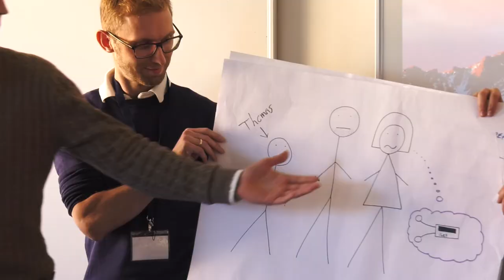Medical Innovation Day 2017 at Aarhus University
Medical Innovation Day is an event for students at Aarhus University to take on a new and challenging way of working with innovation. On the Challenge track of Medical Innovation day, planned and executed by INNO-Healthcare, students work together in teams to develop conceptual solutions to real life challenges proposed by companies and patient organisations.

Next Medical Innovation Day on October 5th 2018